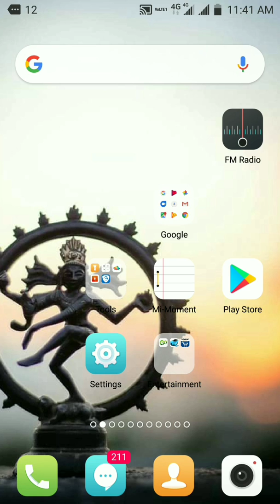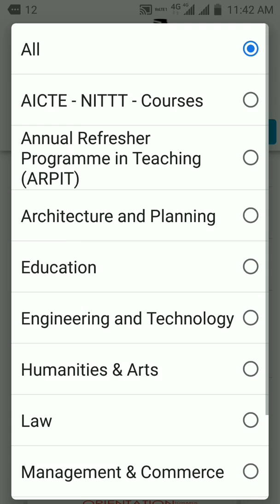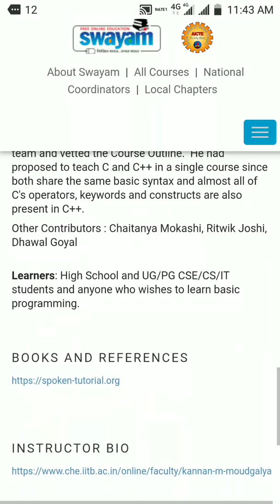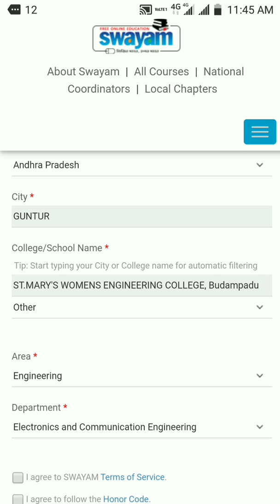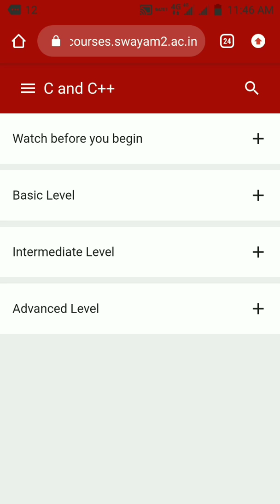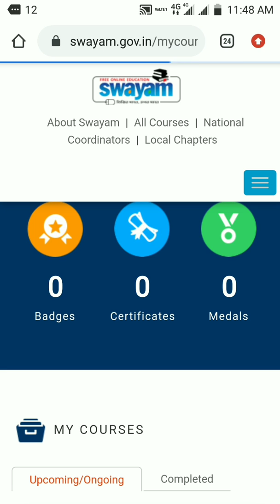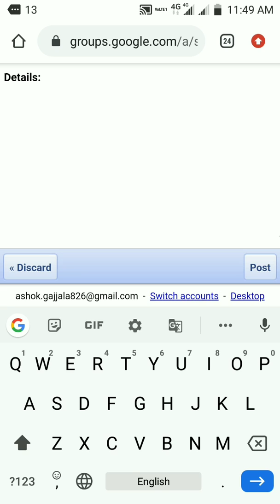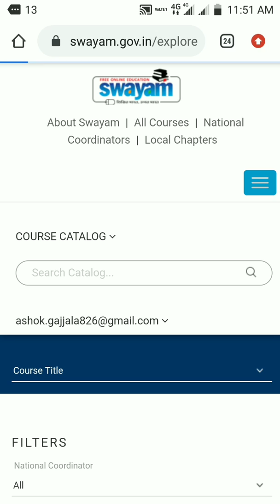How to get registration in Swayam Webportal in Telugu & English Language by Gajjala Ashok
SWAYAM or Study Webs of Active Learning for Young Aspiring Minds is a programme of the Ministry of Human Resource Development, Government of India, that enables professors and faculties of centrally funded institutions like IITs, IIMs, Central University Of Haryana to offer online courses